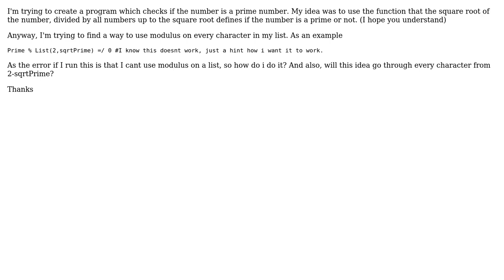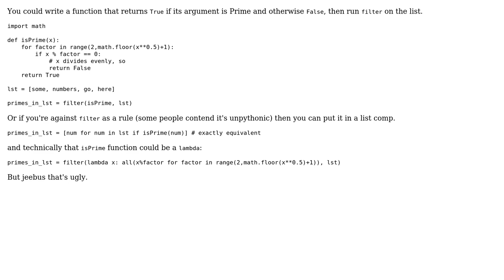Modulus on a list, doable? (2 Solutions!!)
Modulus on a list, doable?

With thanks & praise to God, and with thanks to the many people who have made this project possible! | Content (except music & images) licensed under CC BY-SA | Music | Images & others | With thanks to user Karl user bereal user Adam Smith and the Stack Exchange Network Trademarks are property of their respective owners. You are responsible for your own actions.